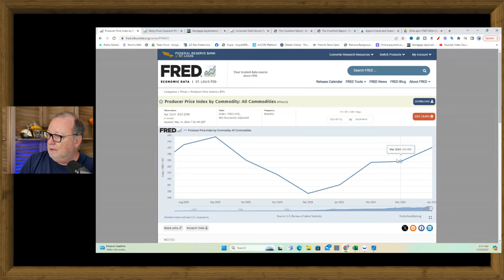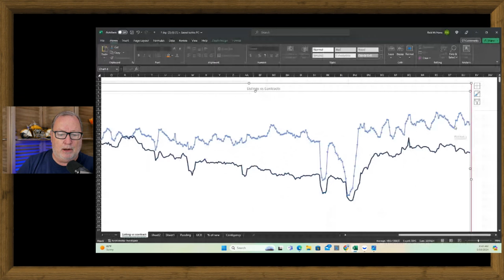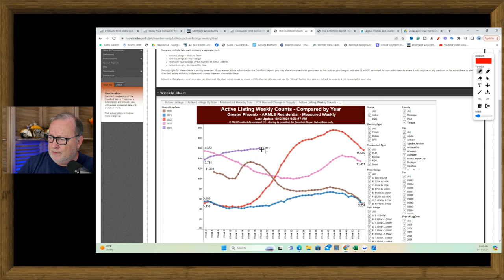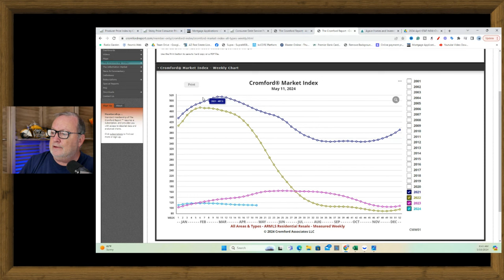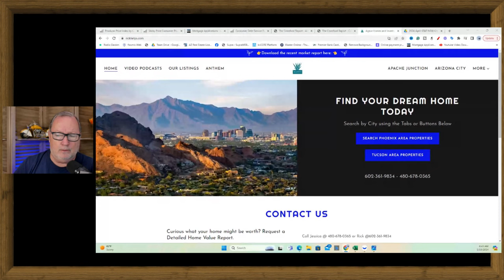Weekly Market Update. CPI moves rates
Summer Grilling kit